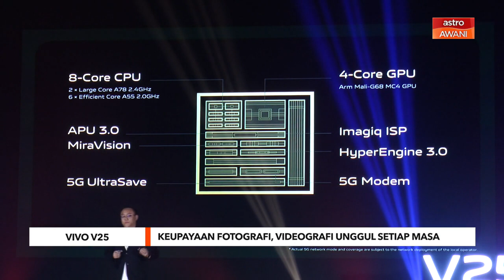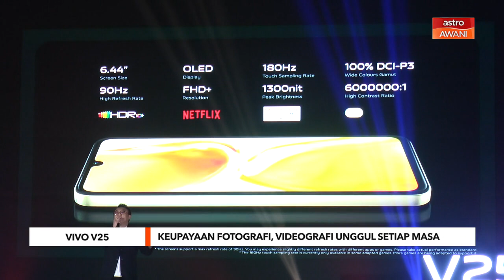vivo V25 | Keupayaan fotografi, videografi unggul setiap masa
Syarikat teknologi pintar, vivo melancarkan telefon pintar siri V terbaharunya, iaitu V25 dan V25e yang direka khas untuk memenuhi keperluan pengguna digital masa kini.